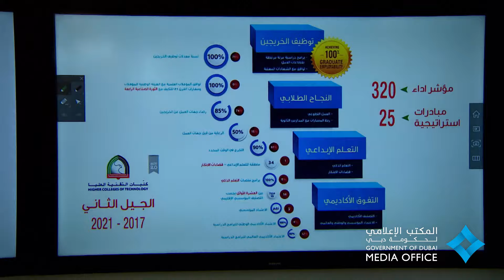حمدان بن محمد يشهد حفل تخريج الدفعة الـ 26 من طلبة كليات التقنية العليا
12 April, 2017 - Crown Prince of Dubai and Chairman of Dubai Executive Council His Highness Sheikh Hamdan bin Mohammed bin Rashid Al Maktoum attended the graduation ceremony of the 26th batch of the Higher Collage of Technology (HTC).

12 أبريل, 2017 - شهد سمو الشيخ حمدان بن محمد بن راشد آل مكتوم، ولي عهد دبي صباح اليوم حفل تخريج الدفعة السادسة والعشرين من طلبة كليات التقنية العليا، الذي جرى في مبنى الكليات في مدينة دبي تحت رعاية صاحب السمو الشيخ خليفة بن زايد آل نهيان، رئيس الدولة "حفظه الله".